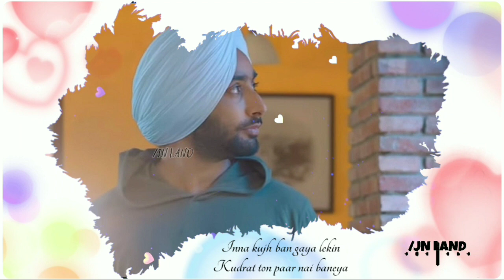Kudrat toh paar ni baneya🥀 (Auzaar) Satinder Sartaaj | Lyrics| Whatsapp status video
auzaar lyrical status video